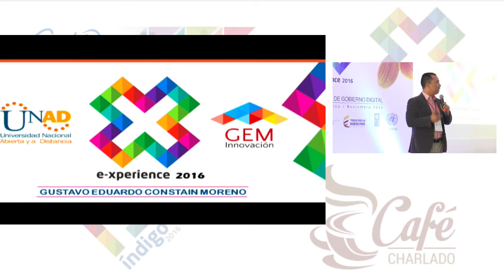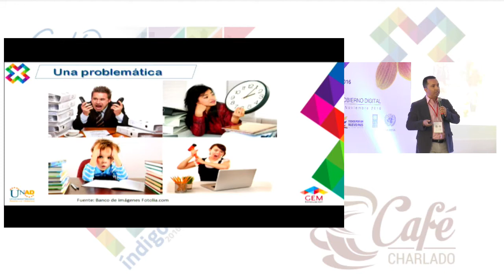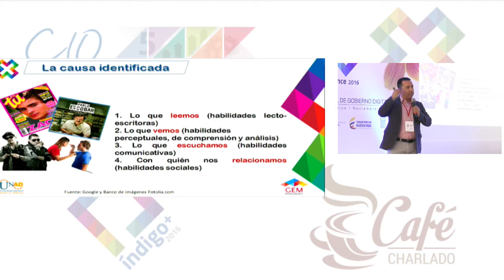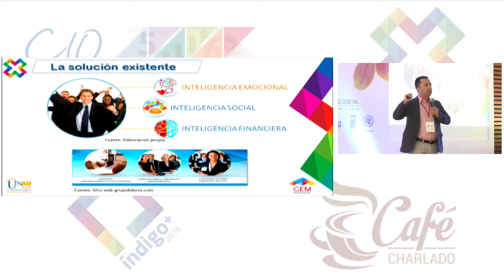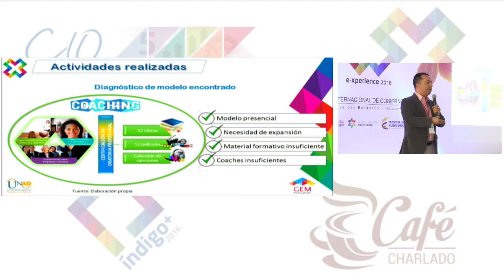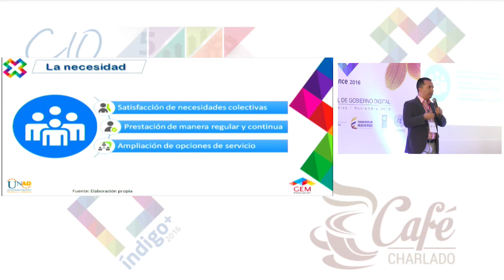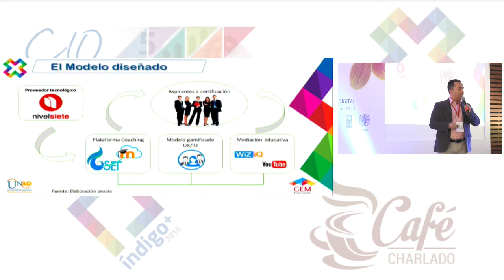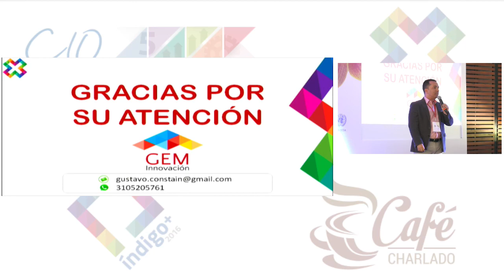Herramientas para el diseño de servicios I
Tania Paola Cruz
Directora general adjunta de servicios digitales
Gustavo Constain
Fundador de Gem Innovation